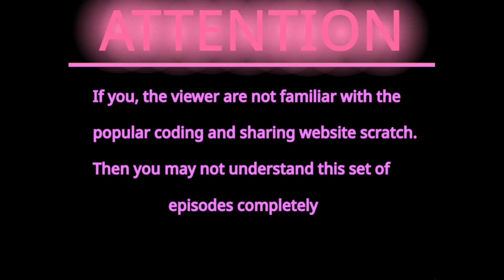Billy Nut Joe's Rant - Episodes 71-80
You're probably wondering...
Well.. Billy nut joe's rant is a series I created back in 2020 for Scratch as a sort of commentary on things I wanted to address about the website.

However after a while I gave up on discussing scratch stuff and the show became a way for me to just discuss whatever I felt like.

I hope you are entertained by these first set of episodes and will get SOMETHING out of them!